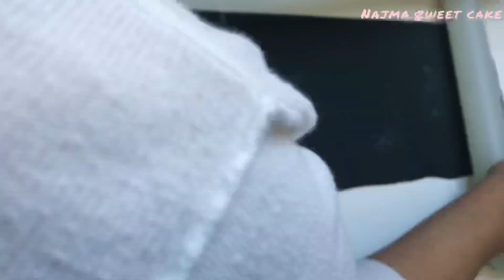Cake decorating tutorials | black gold |Sugarella Sweets عمل الزجاج الغذائي لتزيين الكيك